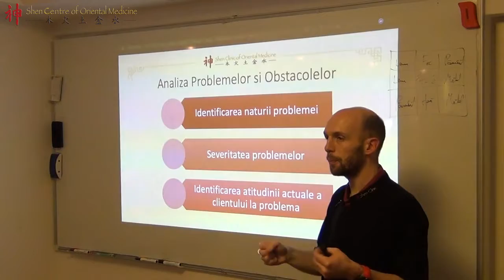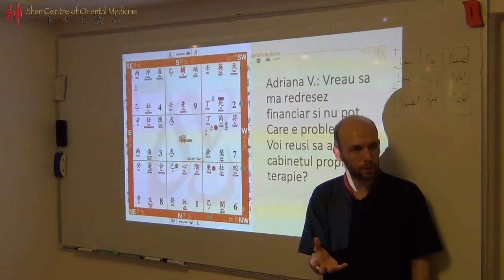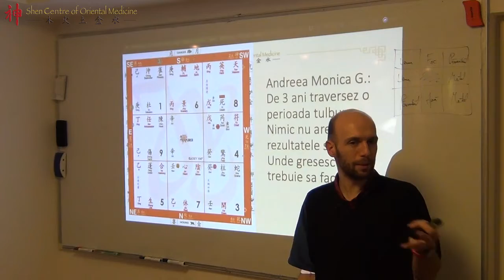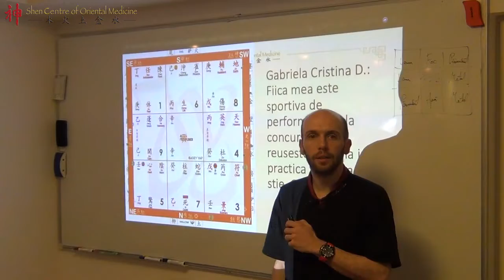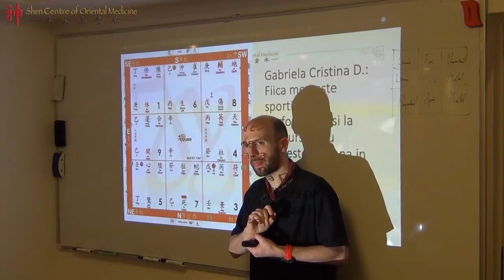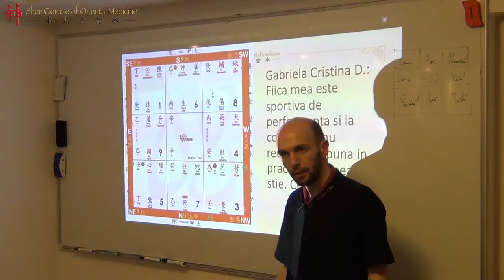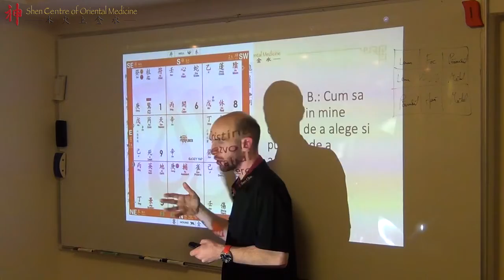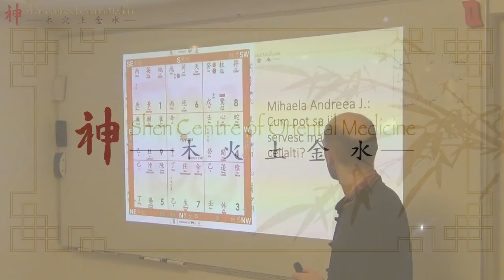Qi Men Dun Jia - Analiza problemelor și obstacolelor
Exemple practice de întrebări și răspunsuri pentru participanții evenimentului Qi Men Dun Jia

Noi tratăm pacientul, nu boala!